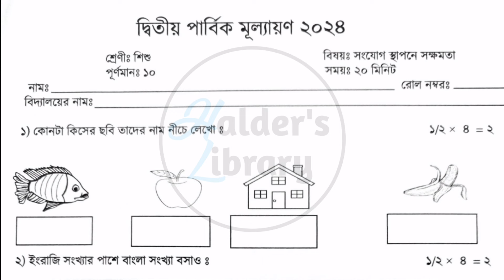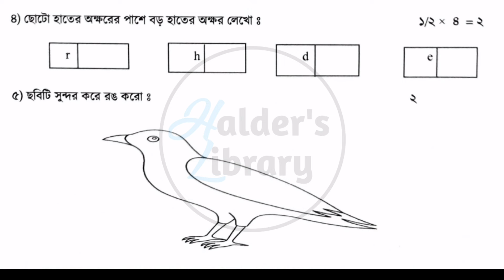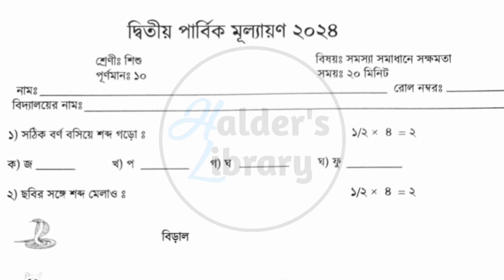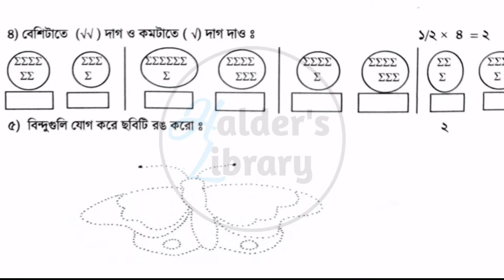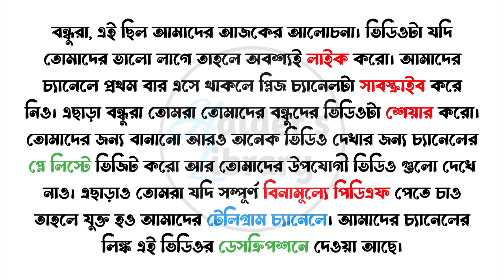Pre Primary 2nd Unit Test Examination 2024 Question & Answer | Class PP 2nd Pariksh Question Part 19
এই ভিডিওতে আমরা Pre Primary 2nd Unit Test Examination 2024 Question & answer অর্থাৎ Class PP 2nd Pariksh Question সম্পর্কে বিস্তারিত আলোচনা করেছি।

➥ ভিডিও - টি প্রথম থেকে শেষ পর্যন্ত দেখাে।
➥ ভিডিও - টি ভালাে লাগলে অবশ্যই লাইক করাে।

বিশেষ দ্রষ্টব্য : ভিডিওটি দীর্ঘক্ষন ধরে তৈরি করা হয়েছে । ভিডিও তৈরীর ক্ষেত্রে যদি অনিচ্ছাকৃতভাবে কোন প্রশ্নের উত্তর ভুল বলা হয়ে থাকে বা কোথাও উচ্চারণ অস্পষ্ট থাকে , সে ক্ষেত্রে আমি একান্ত ভাবে ক্ষমাপ্রার্থী । @HaldersLibrary